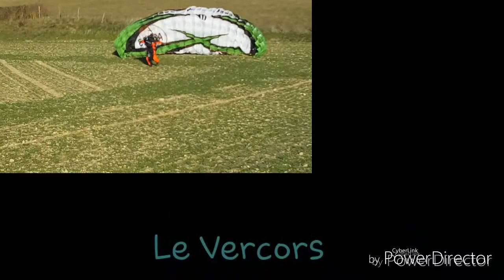Paramoteur France et madagascar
Liberté